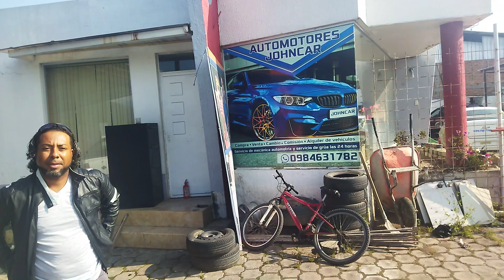AUTOMOTORES JHON CARS COMPRA VENTA CAMBIO Y COMICION OTAVALO ECUADOR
VENTA DE AUTOS NUEVOS Y COMO NUEVOS
AUTOS EN MERIDA,AUTOS SEMINUEVOS EN MERIDA,MERIDA AUTOS,
A 45 personas les gusta esto
45 personas siguen esto
Siempre abierto